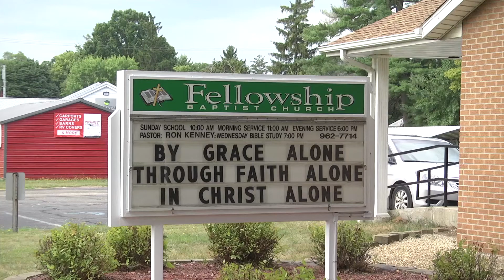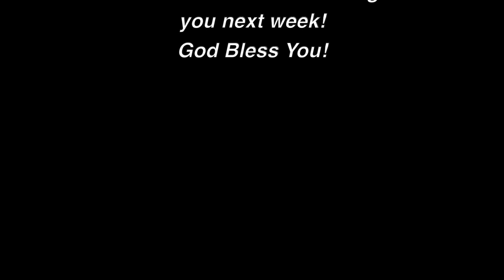Fellowship Baptist Church 12/1/2019